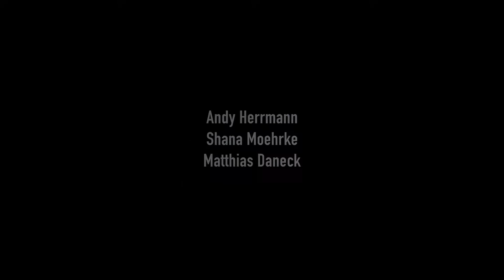Just friends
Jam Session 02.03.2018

piano: Andy Herrmann
drums: Matthias Daneck
bass: Shana Moehrke

Song: Just friends (John Klenner)

Location: Litschgikeller, Bad Krozingen (Germany)